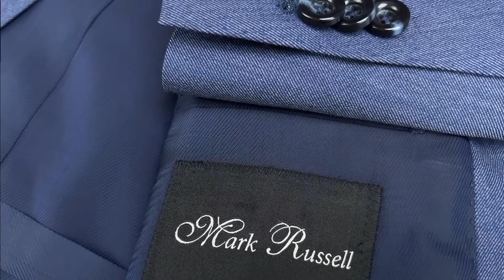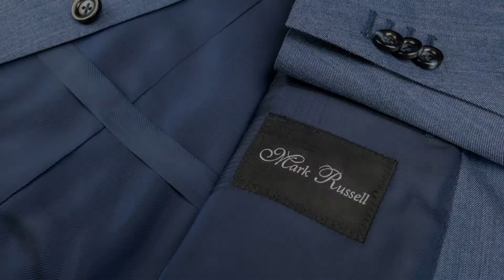Blue herringbone custom suit